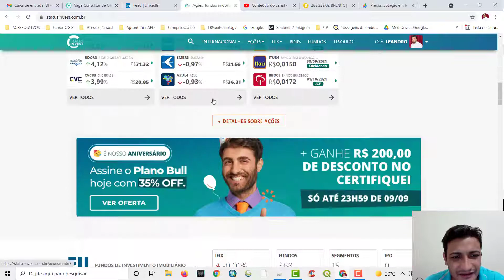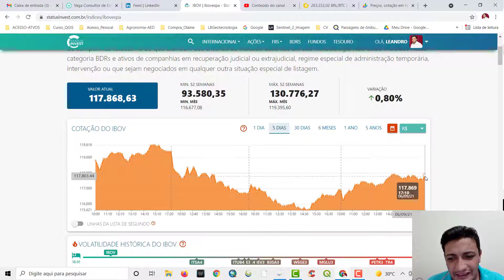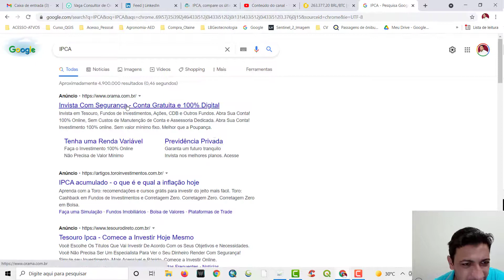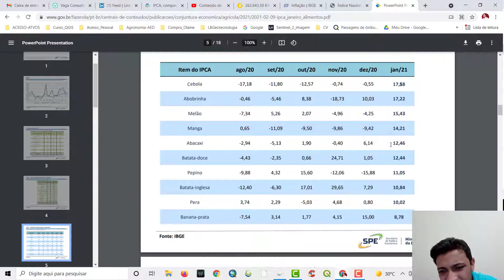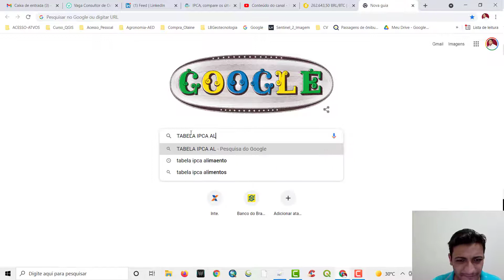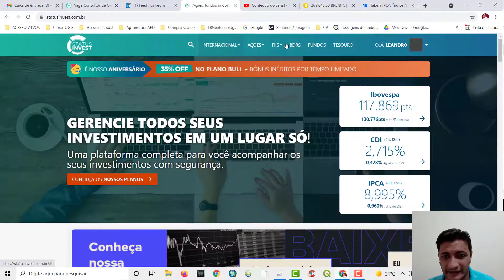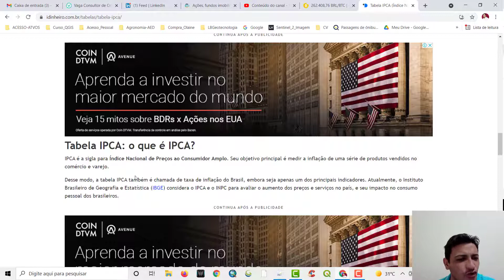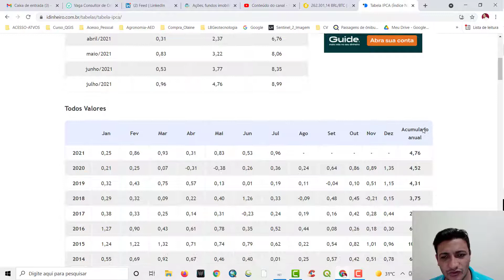Tesouro IPCA + Entenda Como Funciona e Invista Melhor! - lucro 2021 - DinheiroLB 💲 AGORA CONHEÇA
Ola seja bem vindo

Obrigado assistir vídeo - Leandro Barbosa